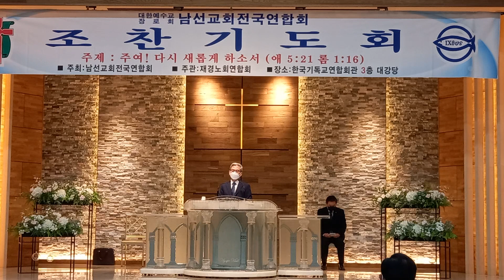2022년 5월 10일